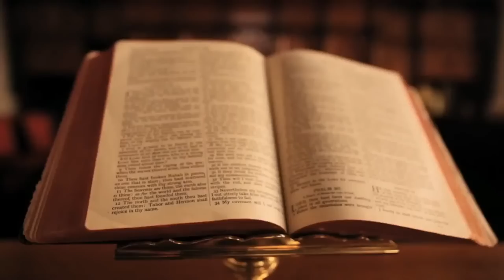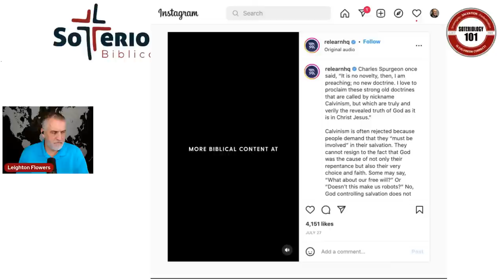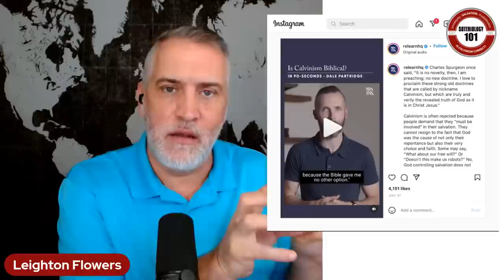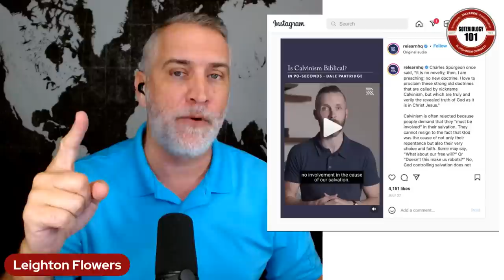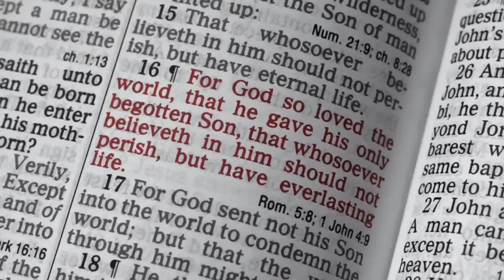Calvinism's Faulty Hermeneutic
Dr. Leighton Flowers responds to Dale Partridge of relearn.org who teaches that Calvinism is biblical, but are his conclusions based on proper hermeneutical principles or upon conjecture, presuppositions and fallacious argumentation? Let's explore!